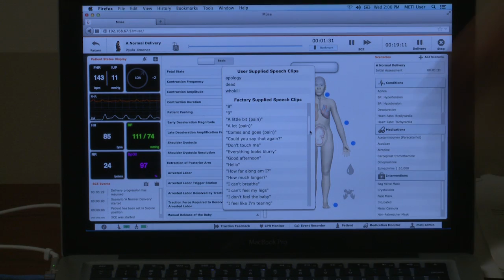Birthing Simulator to bolster clinical learning at School of Nursing